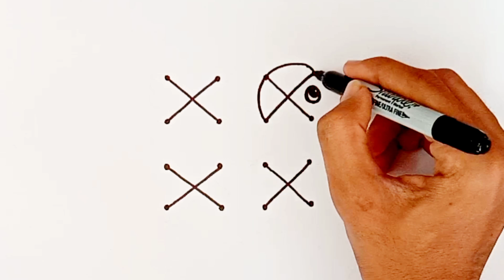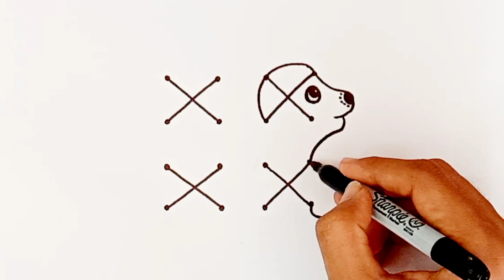Beautiful Drawing With XXXX | How To Draw Dog From Dots | कुत्ते का चित्र कैसे बनाएं ?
Your Queries 👇
beautiful drawing with XXXX
how to draw dog from dots
कुत्ते का चित्र कैसे बनाएं
કૂતરાનું ચિત્ર બનાવતા શીખો
easy dog drawing from dots
cute dog drawing from XXXX
easy dog drawing step by step
easy dog drawing for beginners
how to draw easy dog step by step
कुत्ते का चित्र बनना शीखे
easy dog drawing new video
dog drawing form xxxx
drawing from xxxx
animal drawing from xxxx

More Video Related To Drawing And Sketches Available On My 2 Youtube Channel 😊

My Others Social Media's Link :
( All Social Media Available Lalit_Gondaliya_777)